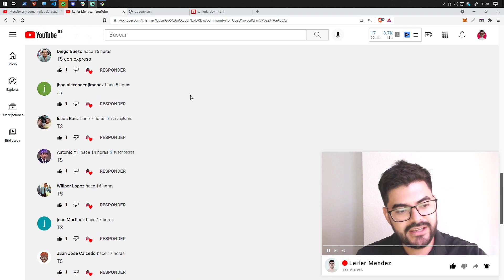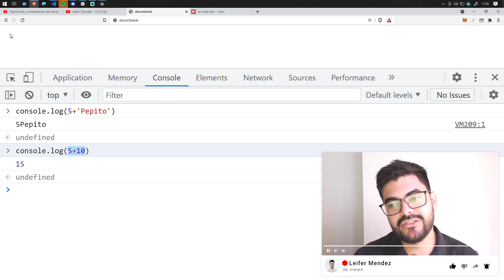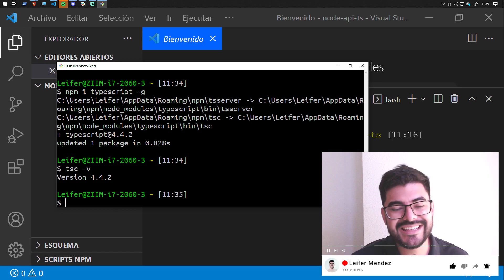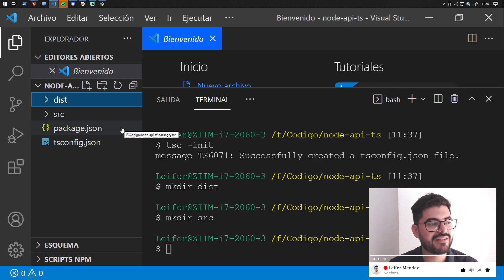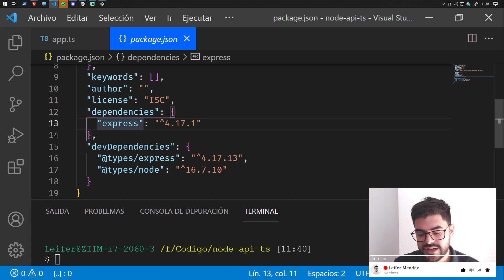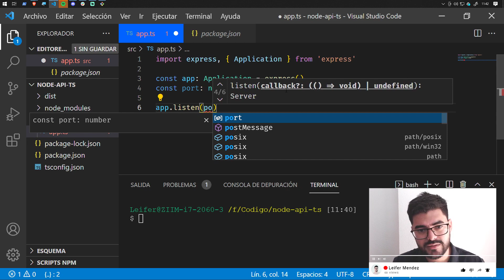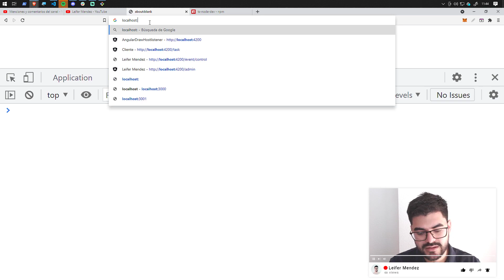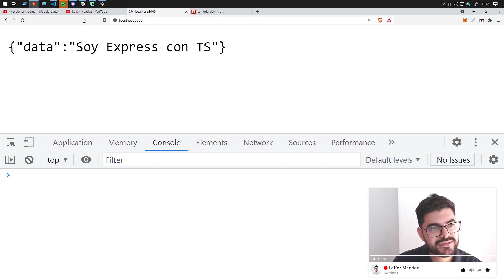🤔Hablemos de TypeScript 🤓 // Node desde cero😎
🔥 🔥 Node desde cero🔥🔥
En el video de hoy desde la improvisación estaremos hablando sobre TypeScript y JavaScript
¿Como se complementan el uno al otro?
Se pueden usar juntos?
Juntos crearemos un proyecto utilizando TypeScript fuera de angular.

Aquí vas a encontrar tutoriales de programación específicamente de angular, tutoriales de node, juntos llevaremos a la práctica ejercicios reales de programación, así que venga y le cuento.

0:00 Intro
1:00 ¿Que es TypeScript?
1:48 Js Code
3:59 Iniciando TS
6:03 Js interpetrado
6:44 ts-node
7:53 Iniciando proyect node
8:05 Iniciando TypeScript
9:23 Ejercicio Express TS
11:05 Express y TS
14:13 Agregando script alias
16:59 Compilatando TS a JS
17:53 Corriendo Script Prod

Si el contenido de está video te parece relevante recuerda suscribirte al canal, activar la campanita para que youtube te avise cada vez que subo un nuevo video y dejar una manito arriba.